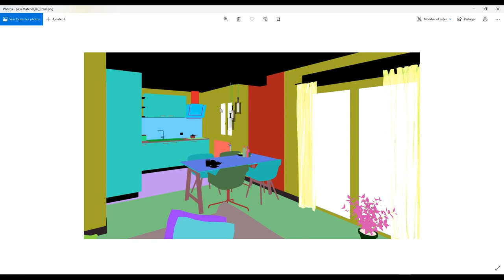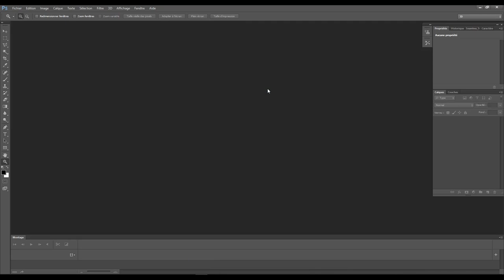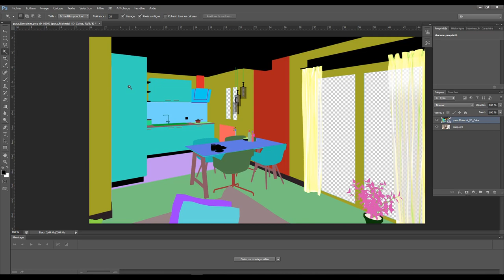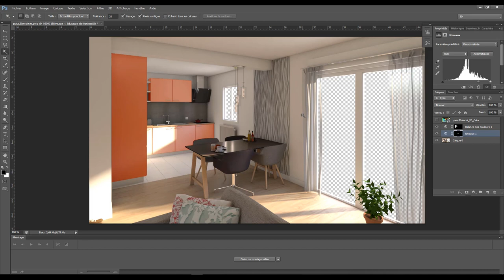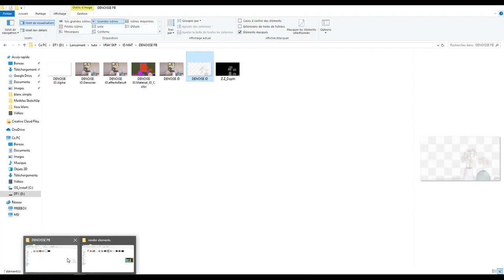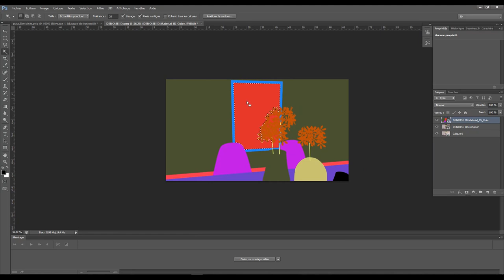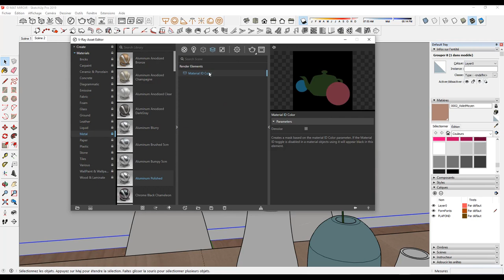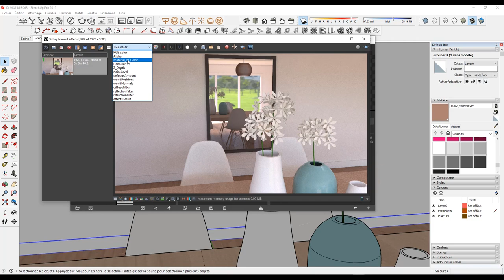VRAY Next/SketchUp - Compositing - ID MATERIAL COLOR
voici une vidéo sur le compositing VRAY PHOTOSHOP utilisant la passe de rendu MATERIAL ID. Cette couche nous permet de selectionner ultra facilement n'importe quel éléments de nos rendus pour les modifier facilement et rapidement.

1. SketchUp généraliste
2. Spécialement pour les architectes et décorateurs
3. Spécialement pour les menuisiers et designers bois

💗 Pour soutenir mon travail sur TIPEEE

A bientôt !